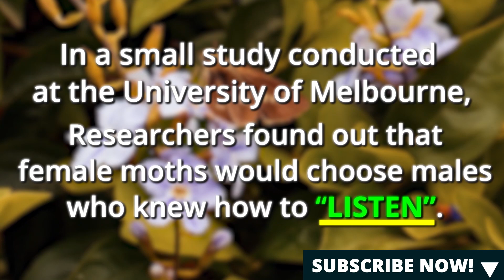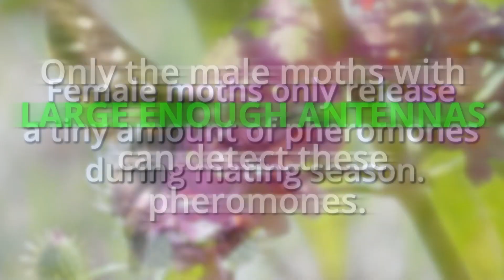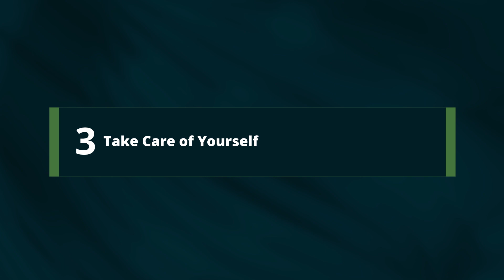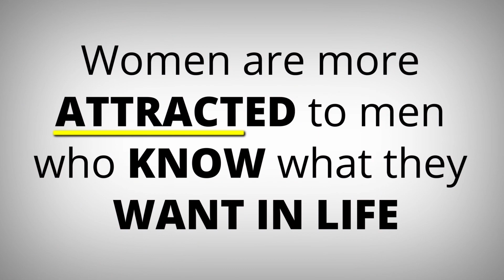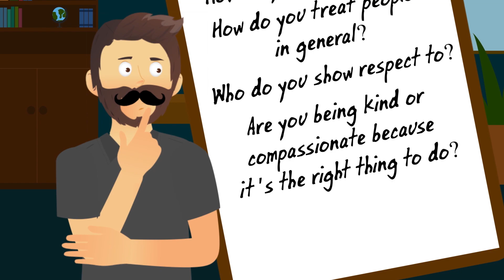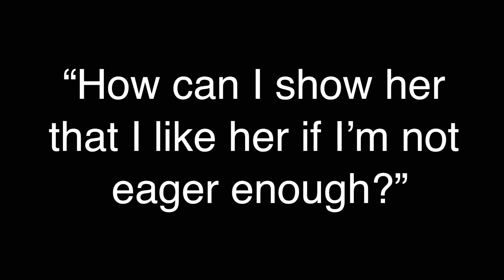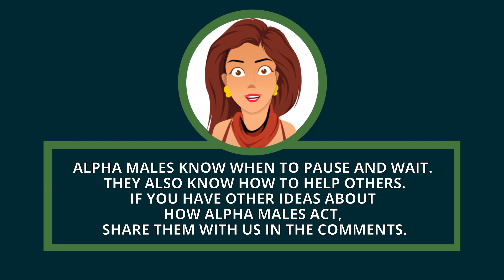How Alpha Males Act: 5 Impressive Ways To Grab Her Full Attention Now (Animated Story)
Do you want to get the girl of your dreams? If you’ve been pining over a girl for a while now, perhaps you should learn how alpha males act to grab her attention. Today, we’ll tell you 5  impressive ways alpha males catch girls’ attention.

This video is more than just a guide on how to be alpha or how to flirt with women. The alpha male secrets we’ll share will not only show you how to impress a girl or how to get a girl but we’ll also dive into the difference between an alpha male vs a beta male.

Chapters:
0:33 Lend your Ears
1:19 Keep your Cool
2:17 Take Care of Yourself
3:10 Backbone, Taking Initiative
3:57 Respect goes a long way

Episode # 182

[ OUR VIDEOS, MENTIONED IN THIS VID ]